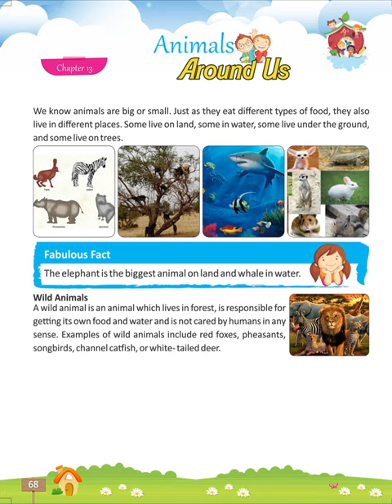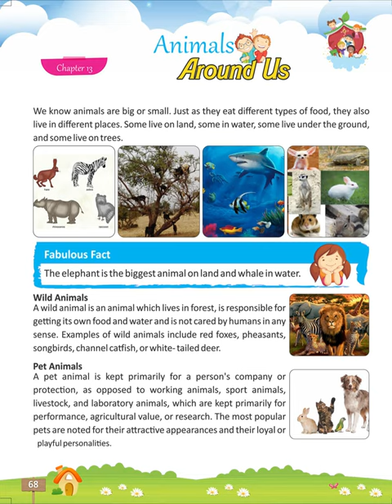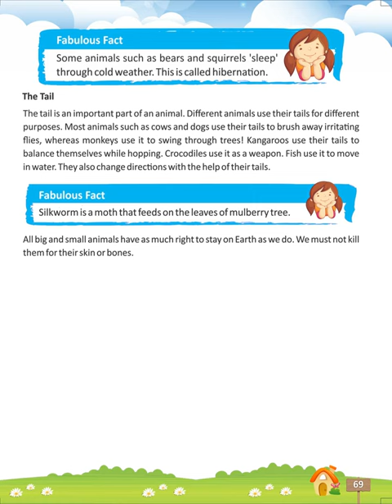Exploring The World ( EVS 3 ) - Chapter 13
Chapter 13 - Animals Around Us